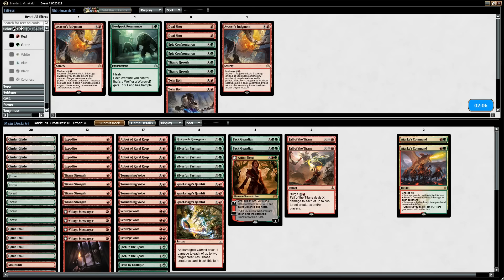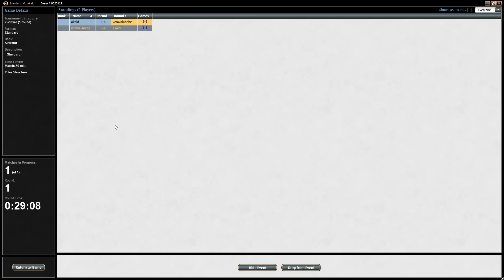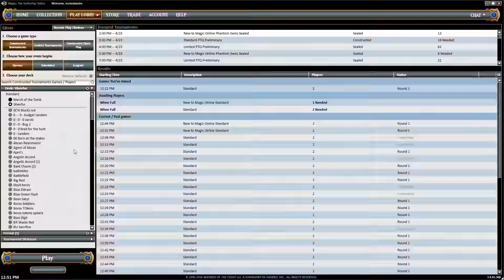Wolf Tribal vs BW Tokens Magic the Gathering Standard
4 Abbot of Keral Keep
2 Fork in the Road
2 Fall of the Titans
1 Arlinn Kord
2 Pack Guardian
1 Avacyn's Judgment
4 Tormenting Voice
1 Howlpack Resurgence
4 Expedite
4 Titan's Strength
4 Game Trail
1 Lead by Example
2 Titanic Growth
4 Cinder Glade
6 Mountain
6 Forest
4 Silverfur Partisan
4 Scourge Wolf
4 Village Messenger

1 Howlpack Resurgence
3 Sparkmage's Gambit
1 Avacyn's Judgment
2 Twin Bolt
2 Atarka's Command
2 Titanic Growth
2 Dual Shot
2 Epic Confrontation